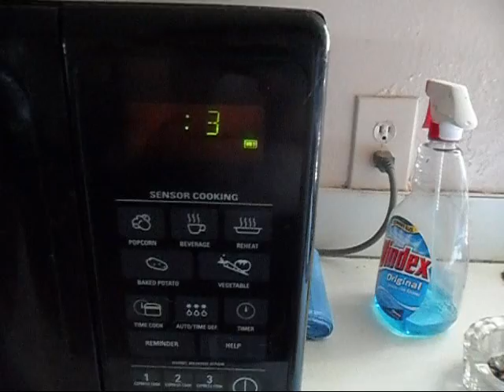Microwave Kitten To Cat In A Minute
This is how you make a kitten turn into a cat in a minute in the microwave.  Please do not try this at home.  No Animals where harmed in the making of this video.